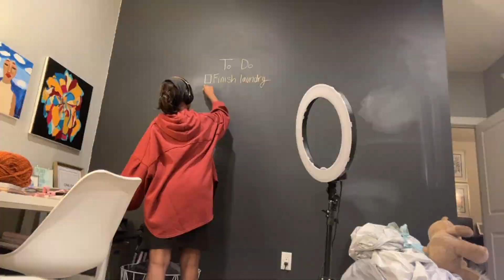Getting my life together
SOCIALS:
FILM instagram and tiktok: thatblackdirector